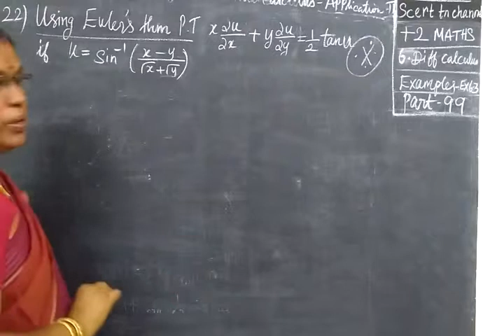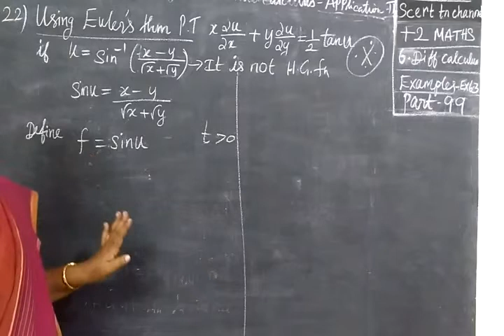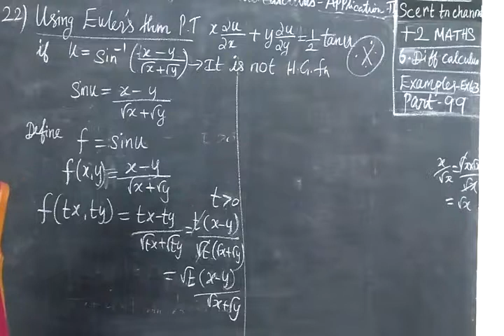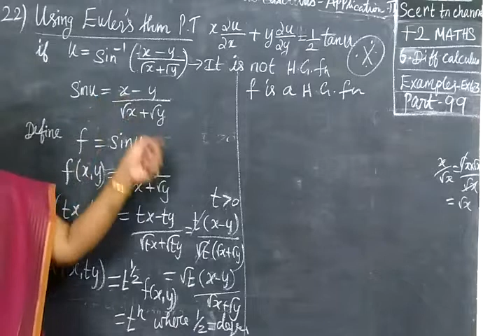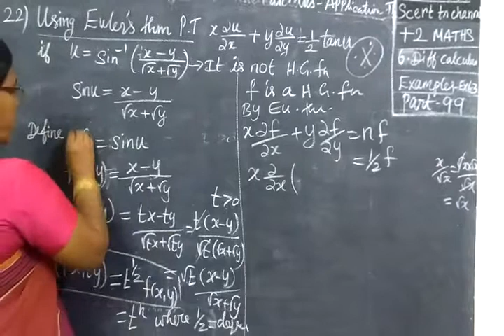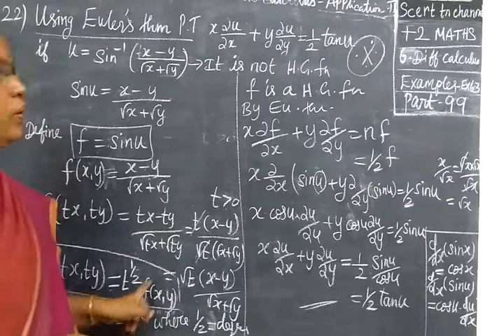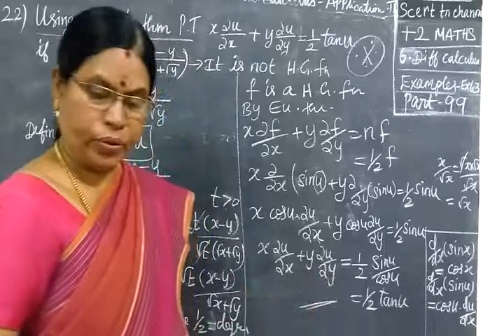+2 Maths [Part-99] Diff Cal Cal Ex-22 வ கை நுண் க ணி த ம்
XII STD MATHS DIFFL CALCULUS
வ கை நுண் க ணி த ம்  ப ய ன் பா டு க ள்